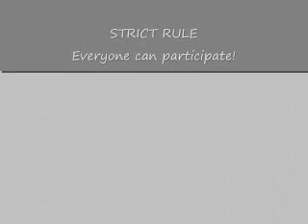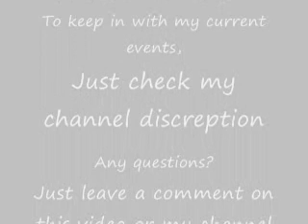Current update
If you want you want to see all my updates and plans for the future, please read my channel discription! I promise to update it!